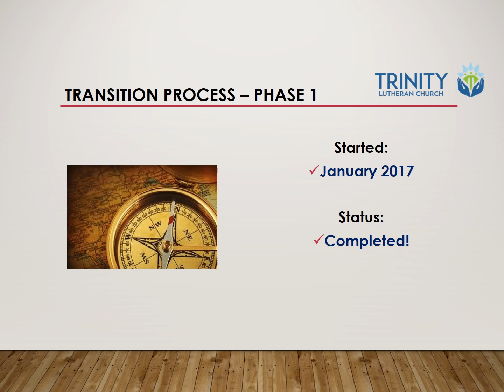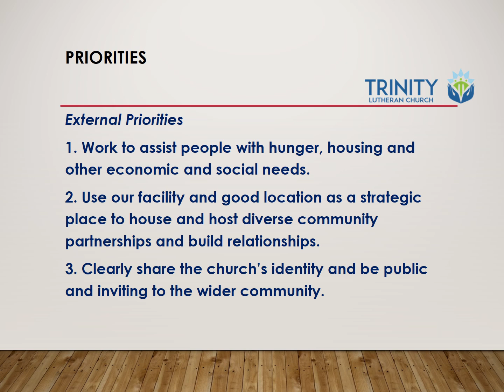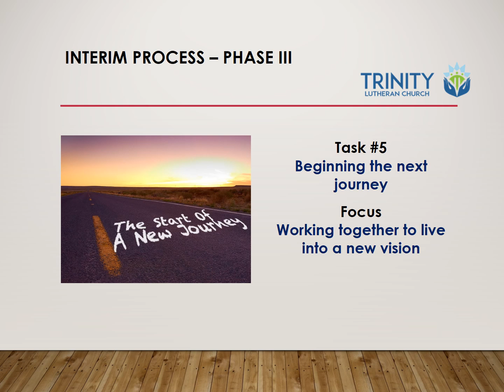Facilitation team update July 2017 v2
Slide show for presenting Facilitation Team update  to the congregation.